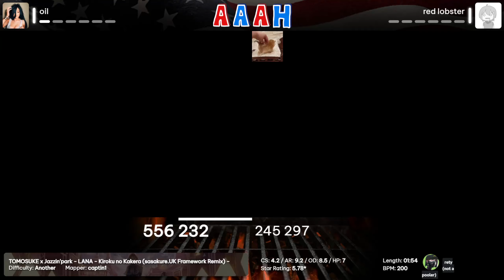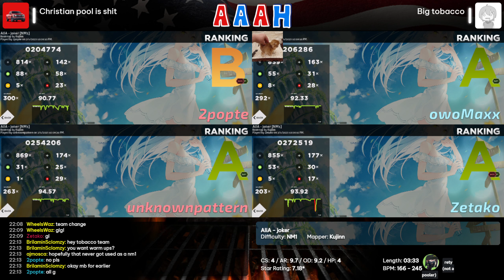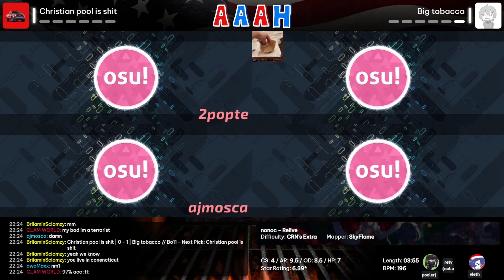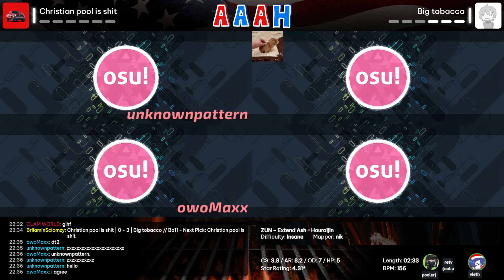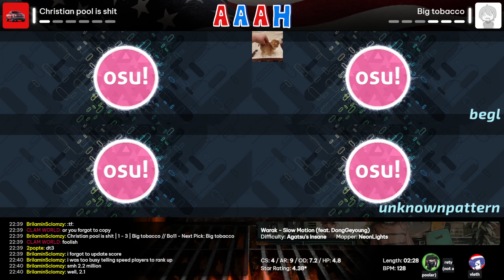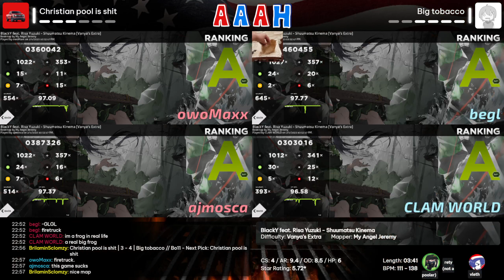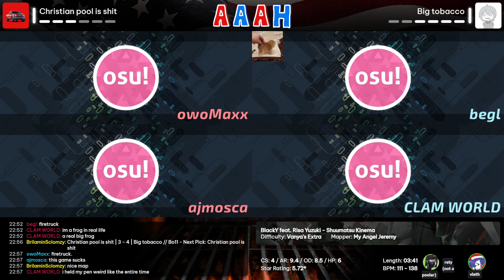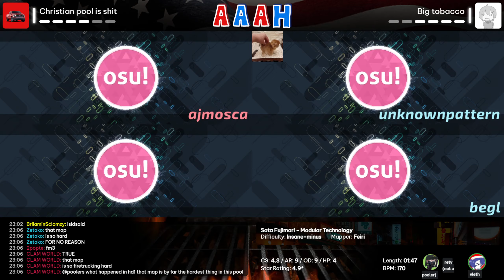AAAH Semifinals: (Christian pool is shit) vs (Big tobacco)